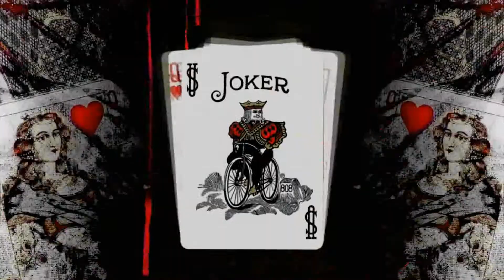Halloween MEP - Dance in the Dark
So, the first MEP I ever hosted.

A big THANK YOU to the participants!

I ended up having to take up quite a bit of parts myself because apparently people who take on parts only to never be heard of again do really exist. I'm not sure how much of that YouTube is at fault for for being a glitching beeeetch that doesn't notify you about comments, but yeah...

Anyway, the parts that were handed in are amazing, so enjoy!

PARTS:
Intro / Part 1: Me DONE
Part 2: pokeparkwii / .flow DONE
Part 3: pokeparkwii / arknights DONE
Part 4: Sonia Joie / Black Butler DONE
Part 5: Me / Alice: Madness Returns DONE
Part 6: Me / Black Butler DONE
Part 7: Me / Ajin: Demi Human DONE
Part 8: Sonia Joie / Black Butler DONE
Part 9: Me / Hellsing Ultimate DONE

Song: Dance in the dark - Au/Ra